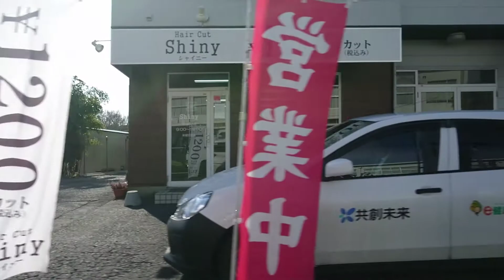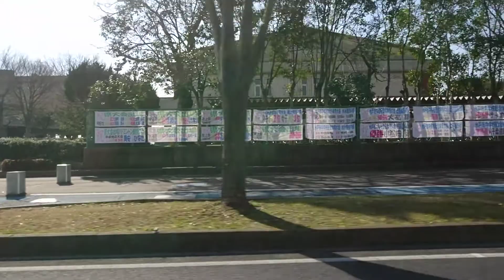Ibaraki Machi → Kencho Mae (Mito, Japan) 茨城町➡県庁前(水戸市)